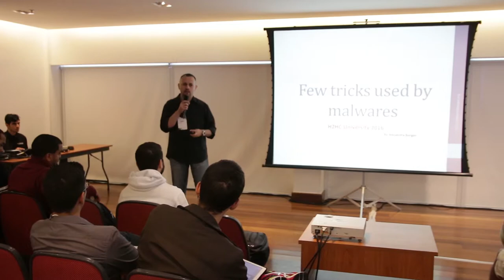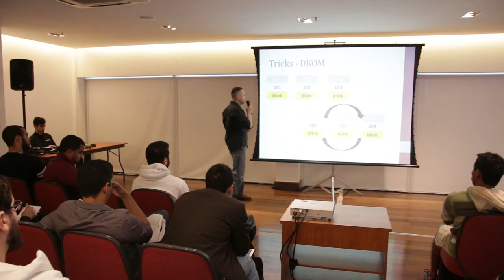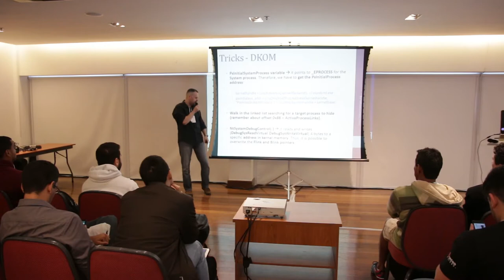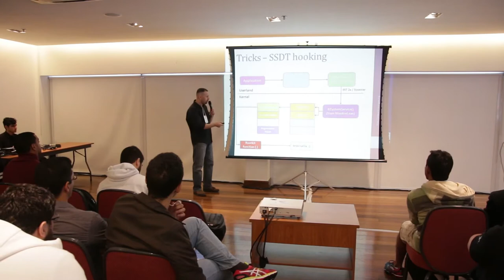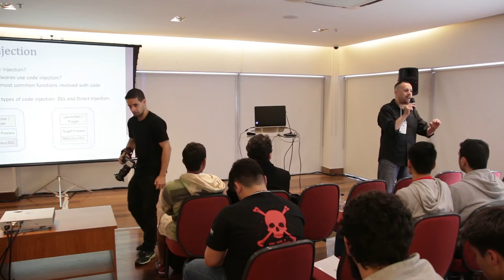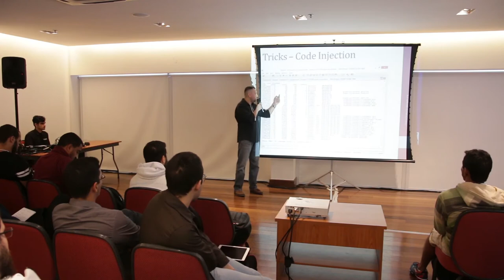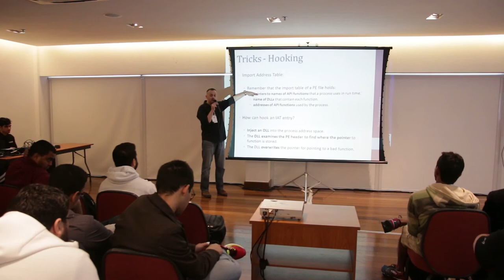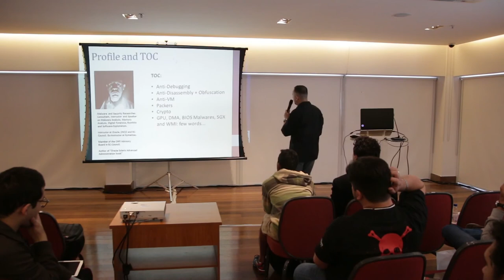Alexandre Borges - Few Tricks Used by Malware - H2HC University 2016